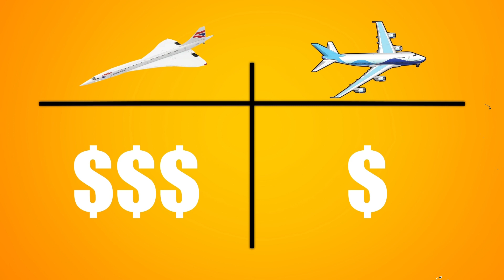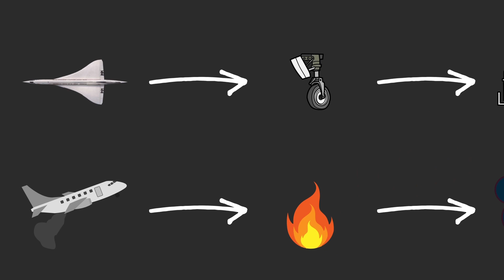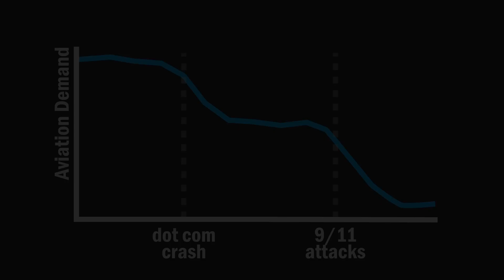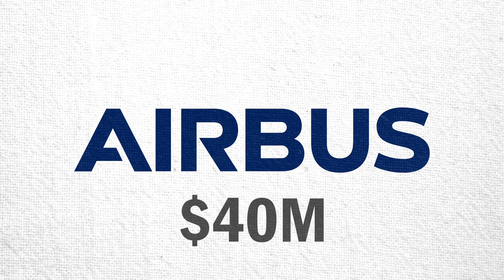Why The Concorde Plane Failed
The supersonic Concorde planes were revolutionary. They opened the way for supersonic commercial aviation which cut traveling times by half. While these planes operated for 23 years, a number of problems with their economics, maintenance and operations ultimately led to them being retired. And with that, supersonic aviation was a thing of the past. Join us today where we analyze the economics behind these planes and what ultimately led to their demise.